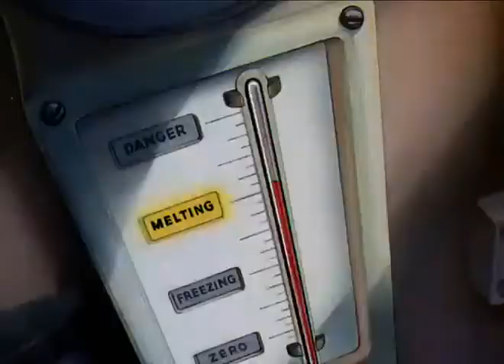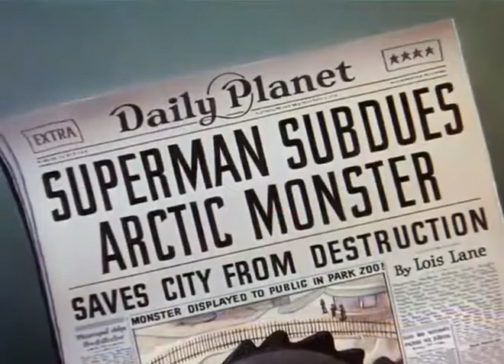SUPERMAN Clásico ( 1941 ) Capìtulo 4 ◄ EL GIGANTE DEL ÁRTICO ► Español - Serie completa !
Las Caricaturas de Superman de Max Fleischer son una serie de 17 cortometrajes animados en Technicolor, producidos por Paramount Pictures desde 1941 hasta 1943. Los mismos están basados en Superman, el famoso superhéroe de las tiras cómicas propiedad de DC Comics. Estas caricaturas constituyen la primera aparición animada de Superman en toda su historia.

La serie está compuesta por 17 episodios. Los primeros 9 fueron producidos por Fleischer Studios, desde 1941 hasta 1942. En mayo de ese año, Paramount Pictures compró los Estudios Fleicher y les cambió el nombre a Famous Studios, que realizaría 8 episodios más entre 1942 y 1943. Superman fue la última producción animada de Fleischer Studios, antes de que Famous Studios continuara oficialmente su producción.1​ Solo los primeros 9 episodios fueron producidos por Fleischer, sin embargo, los 17 episodios son conocidos colectivamente como Superman de Fleischer.

Gracias a su virtuosismo técnico, la serie de Superman de Fleischer fue nominada en el renglón de mejor caricatura para los Premios Óscar de 1941 2​, pero fue derrotada por Salvamento Gatuno de Walt Disney. wiki